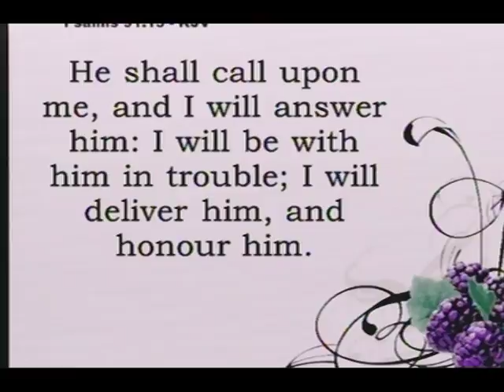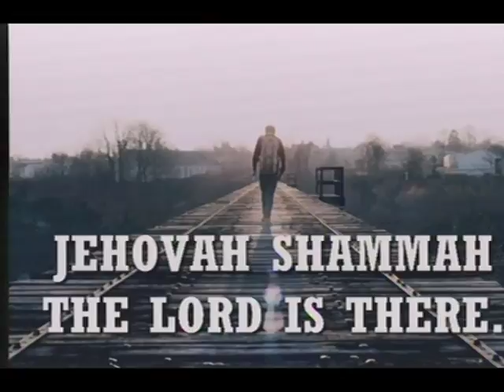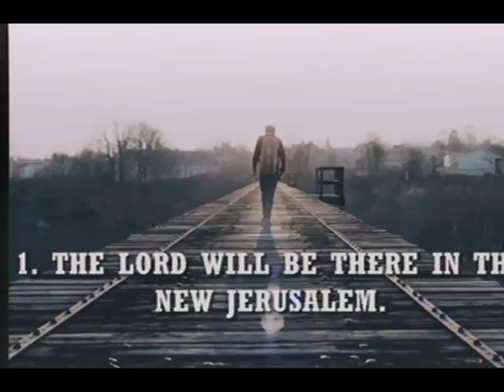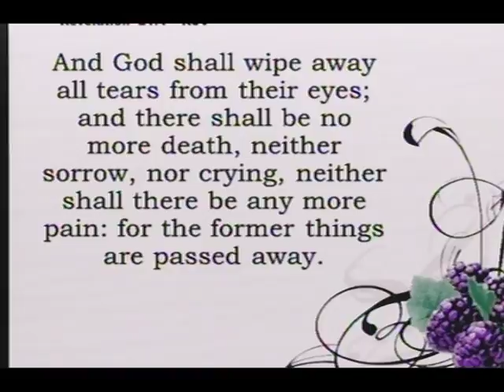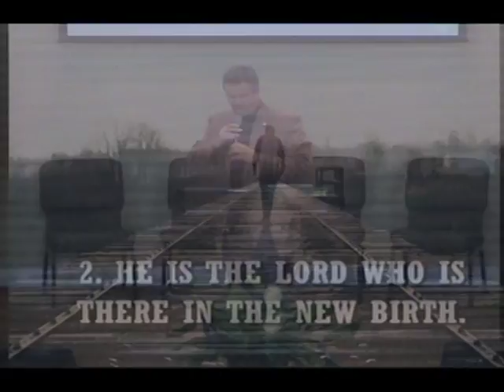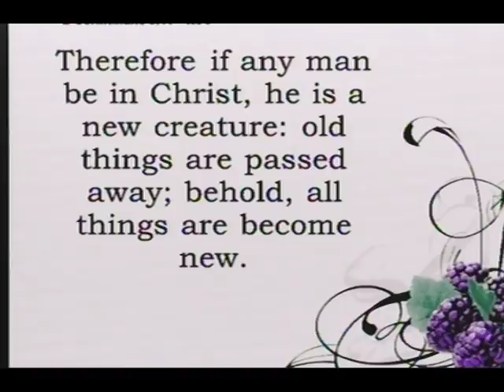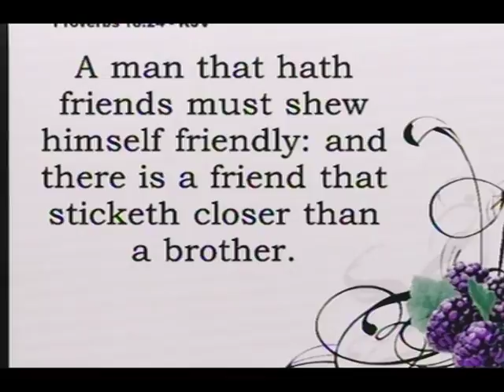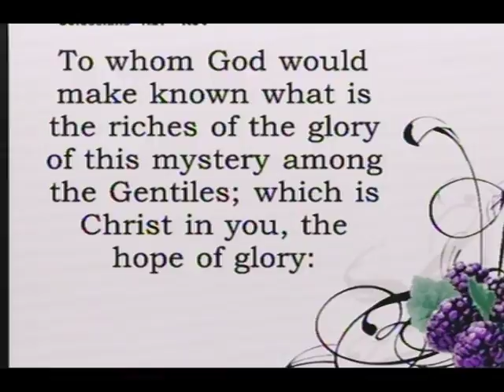Jehovah Shammah-The Lord is There (Sermon By Dr. Jerry R. Nelson-WPHC-Wilson-NC)